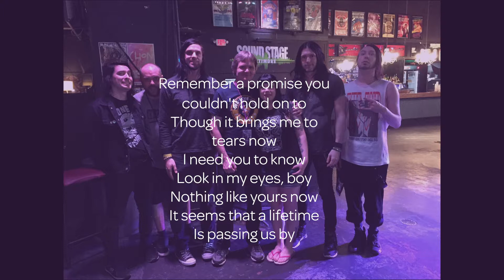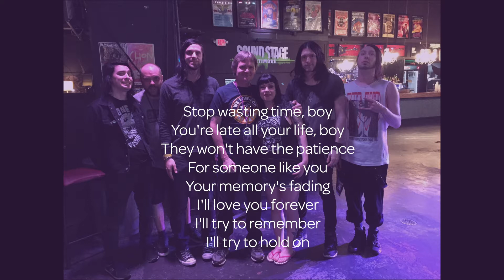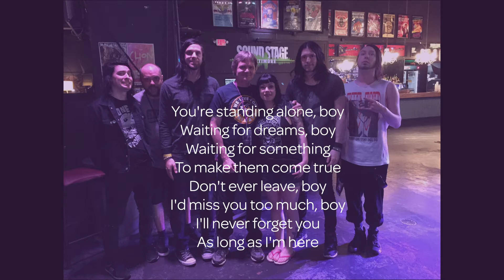"To Die For" by The Birthday Massacre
Performed by The Birthday Massacre
Lyrics: M. Rainbow
Pics: The Birthday Massacre Facebook page; thebirthdaymassacre.com website; Jim Riner
Video: Fan-Made via After Effects